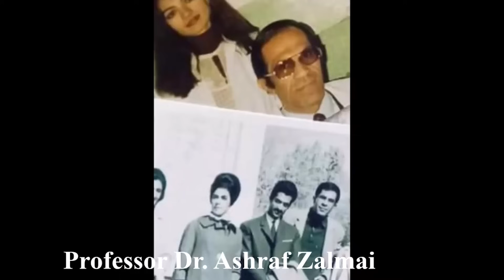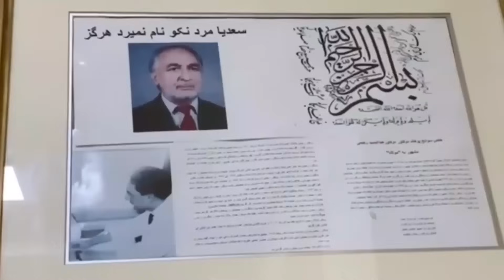دید و بازدید داکتران و جستجو راه های کمک رسانی به افغانستان | ایجاد پل بین واشنگتن و کابل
نذیره کریمی